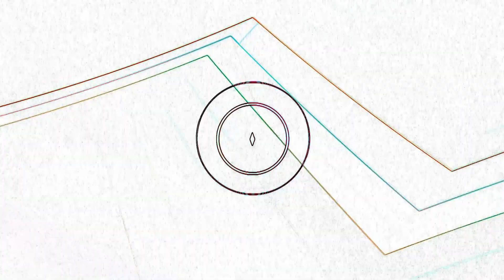O REENCONTRO | Jogo da Semana 5 do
Depois de dois títulos e um amplo domínio na rota inferior juntos, TitaN e JoJo seguiram caminhos diferentes. Agora, os dois se enfrentam pela primeira vez como adversários, em um RED Kalunga x FLUXO que promete... e muito!